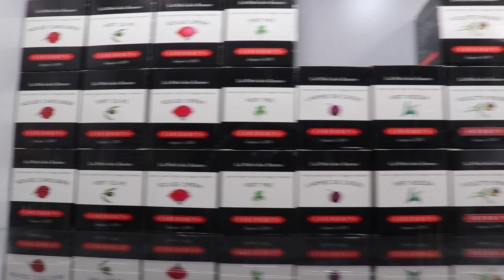Greek Fountain Pen Store Tour-ZΑΦEIPIOY